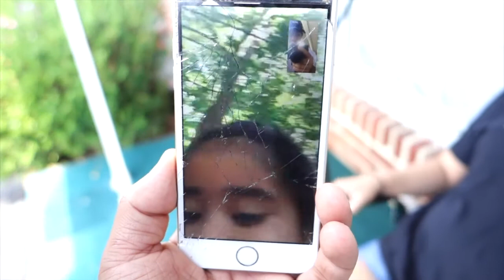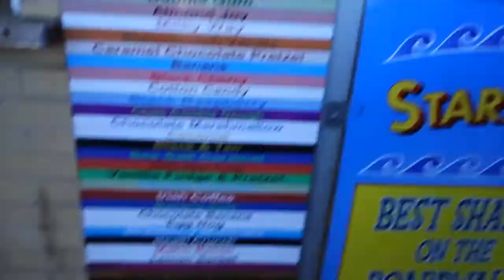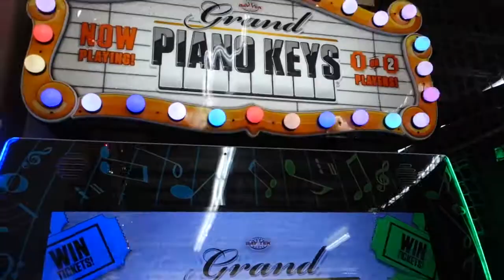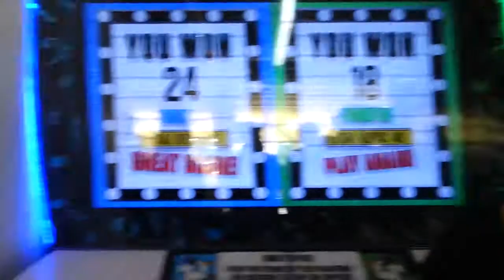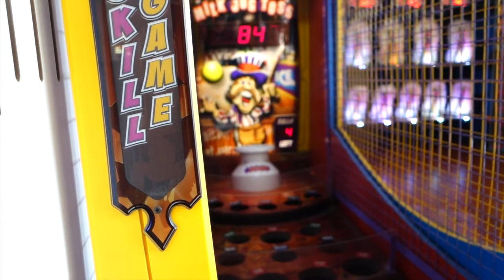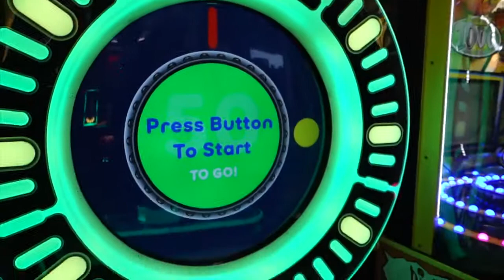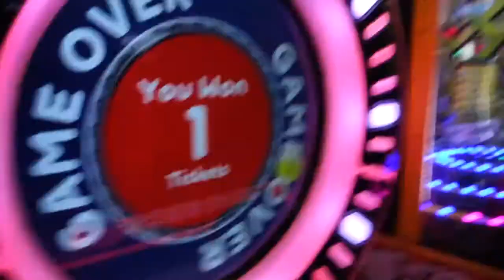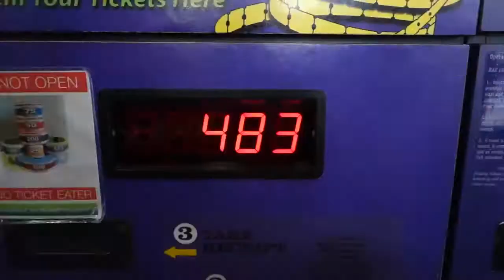ME AND LUI GOING SWIMMING!!!!*SEXY*(Vlog122)